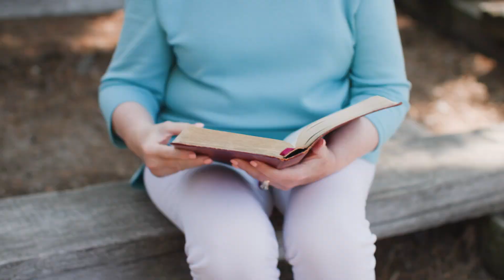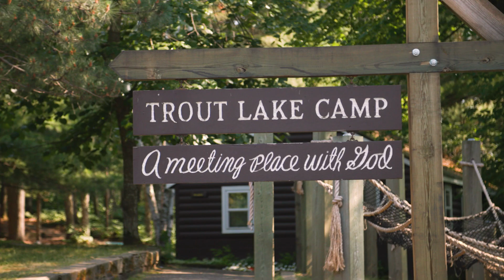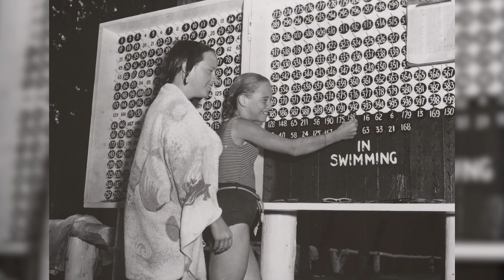Trout Lake Camps Stories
God has long used to Trout Lake Camps to impact the lives. Listen to these stories of how God used a cabin leader to make a lasting impact in the lives of these 3 women.

Pilgrims - Instrumental Version - by Daniel Pratt
Artlist Song Certificate
Creator Pro License Number - 418171